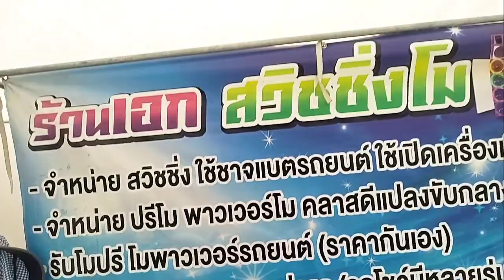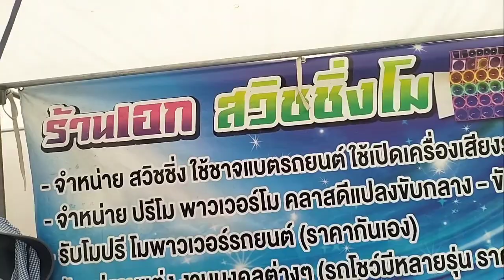สวิทช์ชิ่งโม‼️คลองถมตลาดคุณาวรณ เครื่องเสียงกลางแจ้ง ของเก่า เครื่องมือช่าง อะไหล่รถมอเตอร์ไซค์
เดินตลาดนัด คุณาวรรณ นครปฐม ของเก่าเยอะมาก